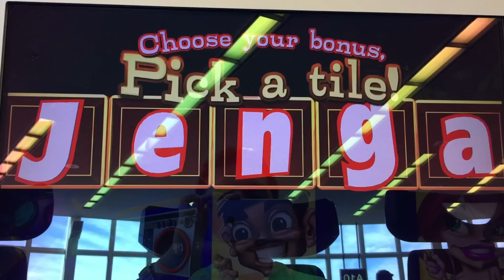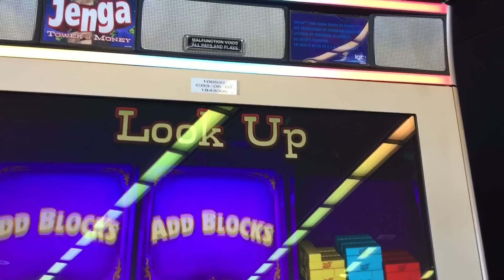Jenga Slot Machine Bonus - Stack & Win Bonus